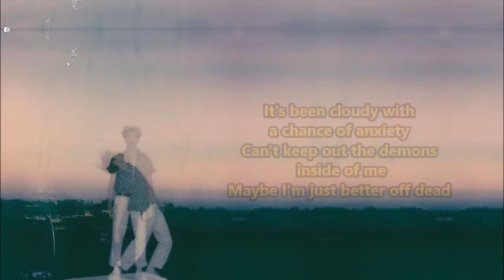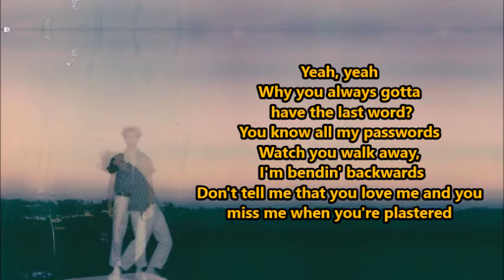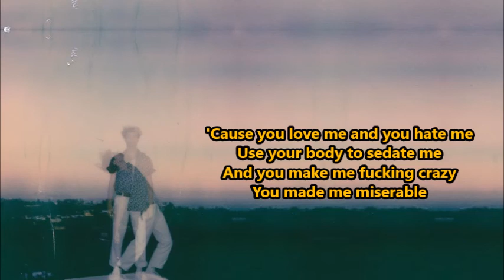jxdn- Better Off Dead (Lyrics) {HeyLyrics}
Hey guys!